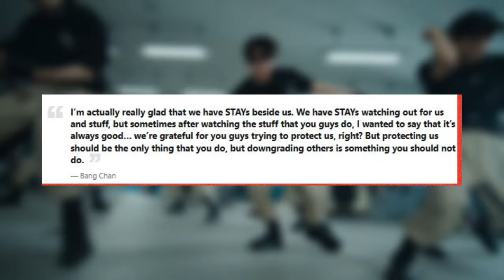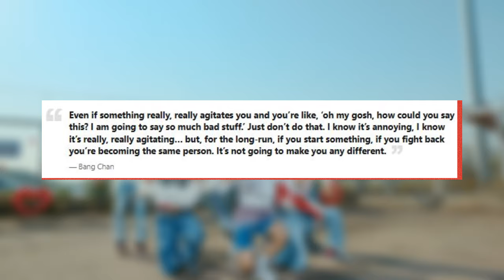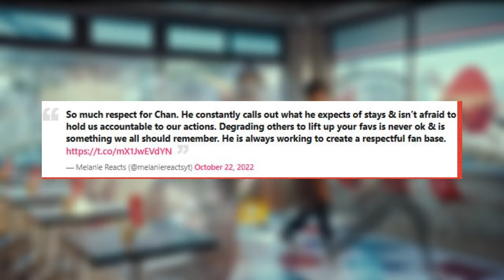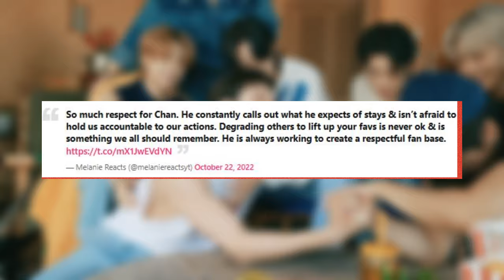Stray Kids Bang Chan’s Response To Hate Comments Targeting Other Groups